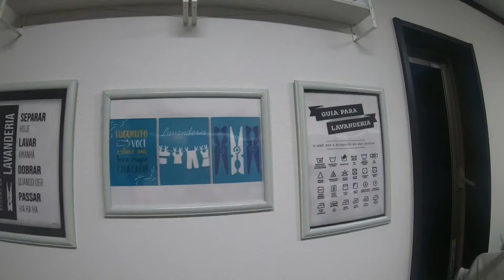Eu ajudei um amigo Japonês … 私は日本人の友達を助けました#jiujitsu